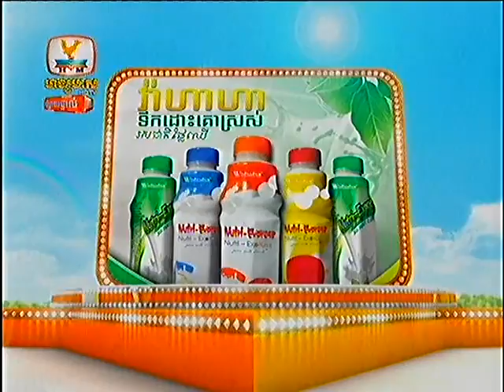Cambodian star interview with Hang Meas singer Zono - Part3